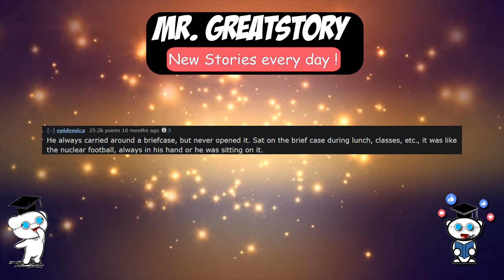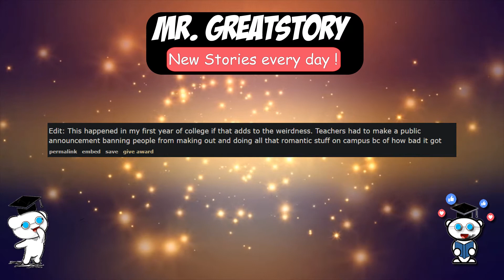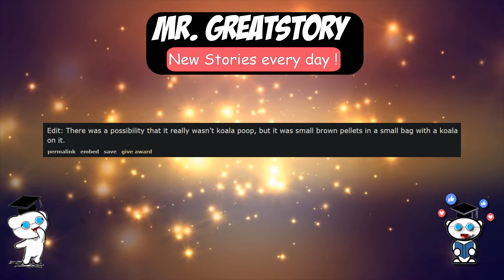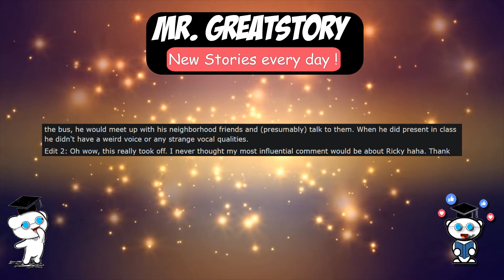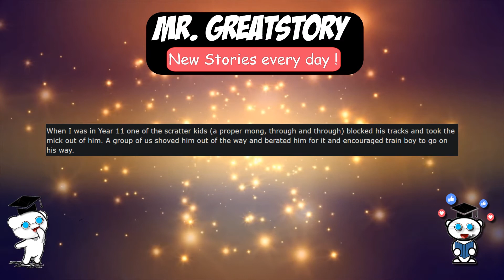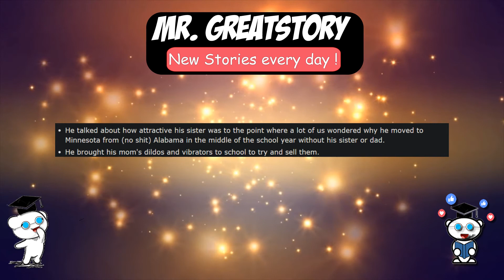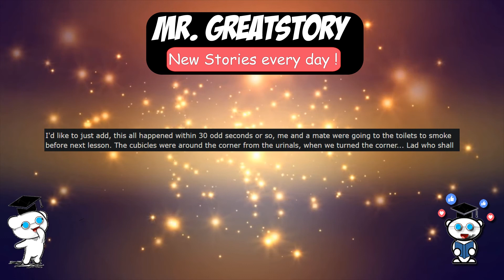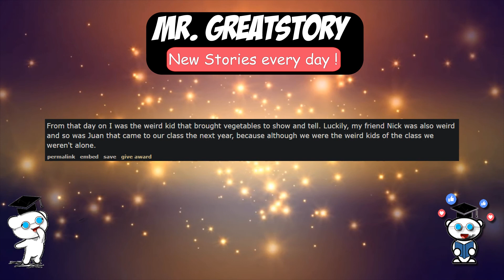What Made The Strange Kid At Your School Weird? (r/AskReddit School)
Students of Reddit share their opinions about weird kids from school. Some kids have strange behavior, others are just fooling around, but a little part of them is taking it to the extreme in school. Check it out! This is an askreddit school topic with Reddit students and it's called like this: What made the ‘weird kid’ at your school weird?

We value your privacy! If you want to have your story published you can post it the comments. Be sure to check original authors and support them.
r/AskReddit is the place to ask and answer thought-provoking questions.

Other Suggested Mr. Greatstory Videos For You:
1.Reddit Doctors! What Creepy Last Words You heard From Dying Patients? (r/AskReddit)

AskReddit School | r/Askreddit School | Ask Reddit | Reddit Stories | r/AskReddit Top Posts | AskReddit Funny

Why is Mr. GreatStory different or unique?

I am Mr. GreatStory. I make AskReddit videos from the best post on Reddit to bring you daily Reddit stories like no others.
I only post unique ask reddit stories.
Because a great story needs to be told, I cover more topics, not just: funny, lawyers, teachers, or doctors.
I'm using the best paid TTS voices there is in order for you to enjoy clearly without interruptions the essence of the stories.
I only deal with Unique and Real Topics AskReddit related. It can be Scary AskReddit, Creepy AskReddit, Ghosts, NoSleep Stories, Bedtime Stories, Paranormal Stories, AskReddit Funny, and more.
Feel free to send me stories, news events, or any strange findings from the internet, and hopefully, it could be included in a video!

Thanks!